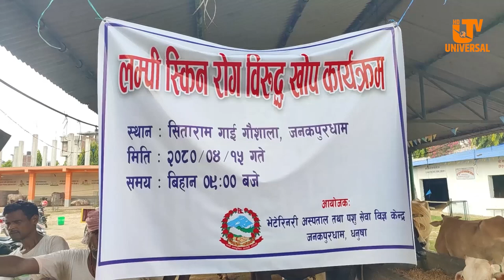लम्पी स्किनले लियो महामारीको रूप, मधेस प्रदेशमा २ हजार २५ पशुको मृत्यु !!